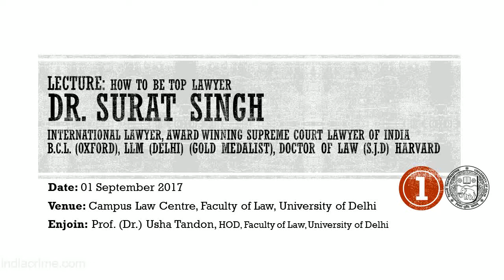Lecture: How To Be Top Lawyer By Dr. Surat Singh on 01 Sept 2017 at Law Faculty, DU Part 01